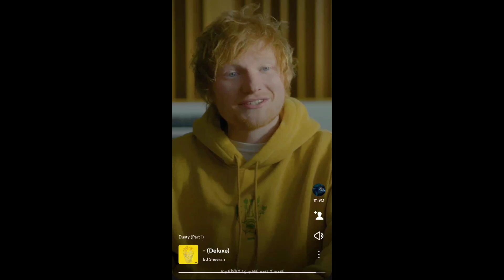Ed Sheeran Dusty Spotify Interview 💛